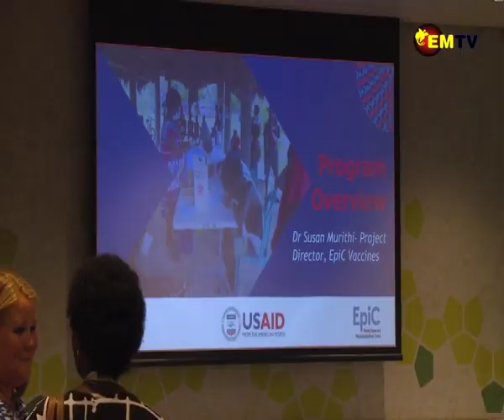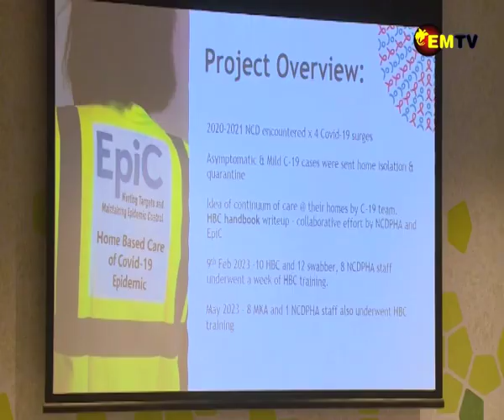VACCINE PROJECT CLOSURE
A workshop was held today to share lessons learnt from the Covid-19 vaccination program, highlighting the challenges faced and outlining the way forward.
This workshop is hosted by EpiC with support from USAID and the National Department of Health.